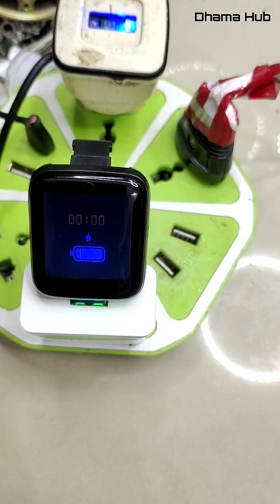how to charge smart bracelet | smart watch | smart band | fitness band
how to charge smart bracelet easily